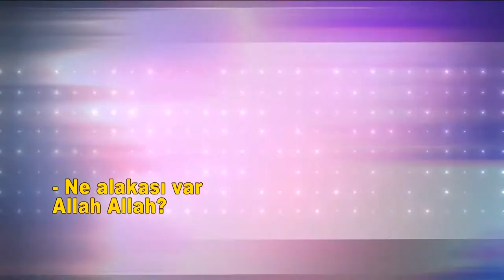Magazin 8 Moda Editörleri Yaz Kıyafetleriyle Haftanın En Şık Hanımefendilerini Açıklıyor